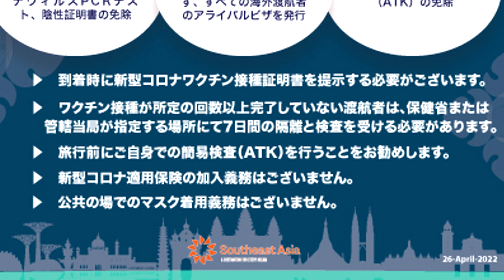✈️✈️ Visit Cambodia NEXT as a Warm, Safe, Clean and Green Destination (Japanese)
✅✅ Vaccination Card
✅✅ Visa On Arrival (Free Visa for ASEAN Travelers)
❎❎ No PCR Test
❎❎ No Rapid Test
❎❎ No Covid-19 Insurance
❎❎ No Face Mask at Public Place

1.  No PCR test
•  Waive the requirement to show negative Covid-19 PCR test result
2.  Visa On Arrival
•  Allow Visa on Arrival for all international passengers, either by air, land and sea
3.  No Rapid Test
•  Waive the requirement to do Rapid Test (ATK) on arrivalNoted
•  Passengers must show their Covid-19 Vaccination card or Certification on arrival
•  Passengers who are not yet fully vaccinated are subjected to undergo 7-day Quarantine at location as designated by Ministry of Health or competent authority
•  All passengers are recommended to do a self - rapid test (ATK) before traveling Covid-19 Insurance not required
•  Face Mask not required at the public place